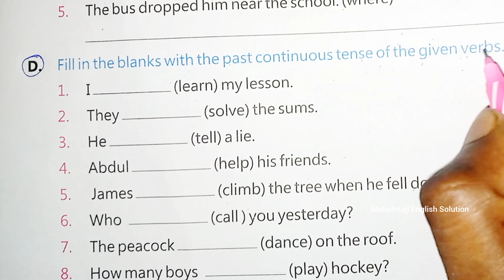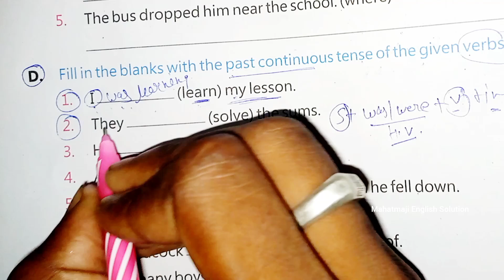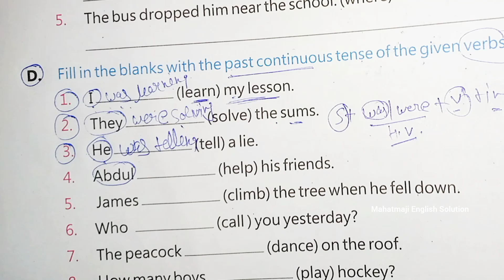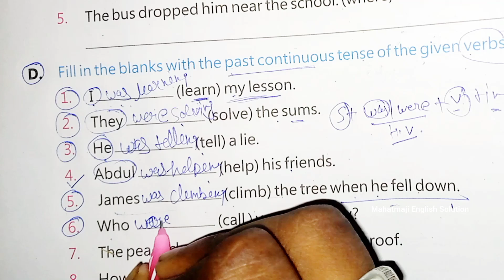Fill in the blanks with correct form of Verb | 33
Fill in the blanks with correct form of Verb | Fill in the blanks | 33